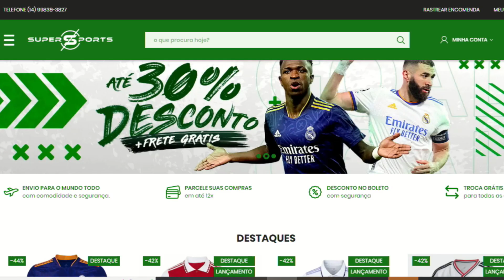SE VINI JR E NEYMAR REPETIREM ISSO O BRASIL SERÁ CAMPEÃO DO MUNDO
Ronaldo e Rivaldo estiveram juntos em podcast realizado pela betfair, dá só uma olhada no que Rivaldo e Ronaldo disseram sobre vini jr e neymar para o apresentador Thiago Liefert e o que eles acham do Brasil na copa do mundo comandados por Vini Jr e Neymar e como era a relação dos dois na copa do mundo de 2002. Podcast e entrevista de Ronaldo e Rivaldo em comemoração dos 20 anos do pentacampeonato.